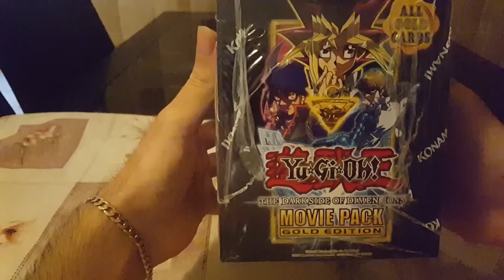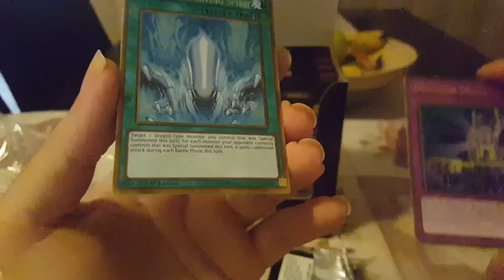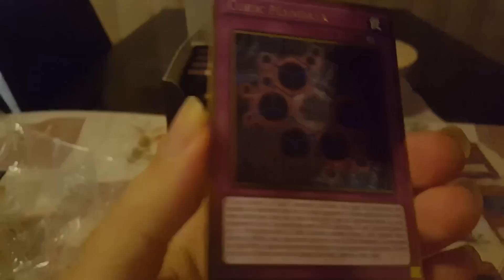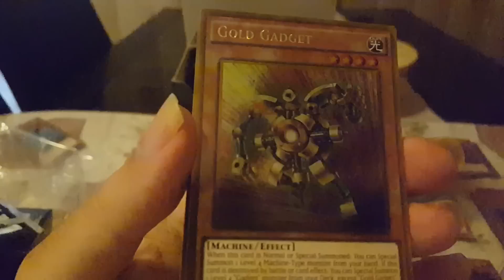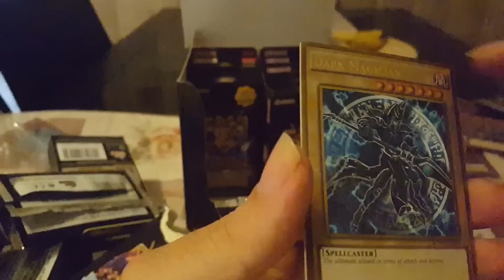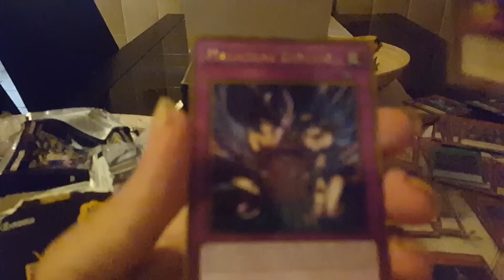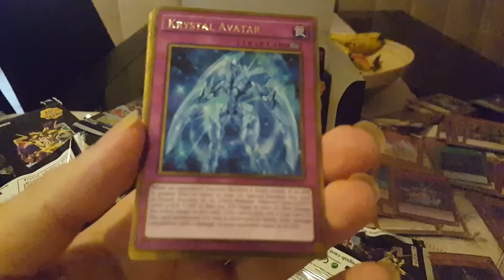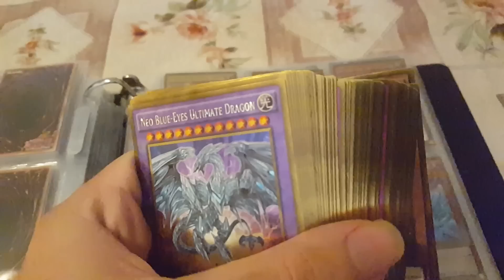WORLDWIDE GIVEAWAY/UNBOXING YuGiOh! DARK SIDE OF DIMENSIONS MOVIE PACK GOLD EDITION 1st EDITION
Thanks everyone for participating the giveaway is now over i have given out all the cards hope you are all happy i did my best to get cards out to all of you i appreciate the support :D